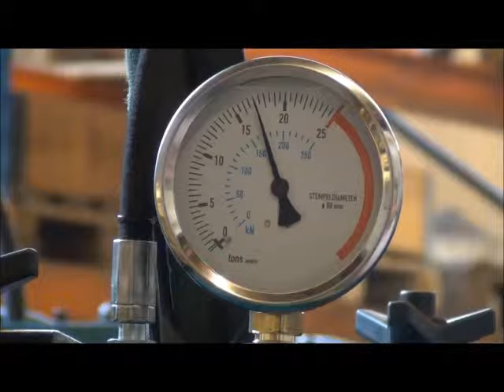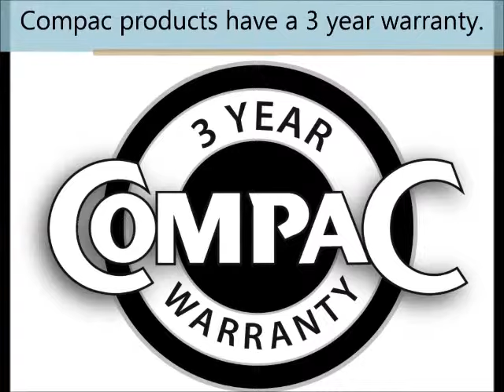25 Tonne Hydraulic Workshop Press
The range of 25 tonne Hydraulic workshop presses commomly feature an air assisted quick approach system which is activated by a foot pedal (even of the hand operated models) to bring the piston of the press quickly down to the job while still allowing the operator to have use of two hands to ensure the job is positioned proplery. Once the piston has reached the job the operator takes over with either the manual hand or foot pump.